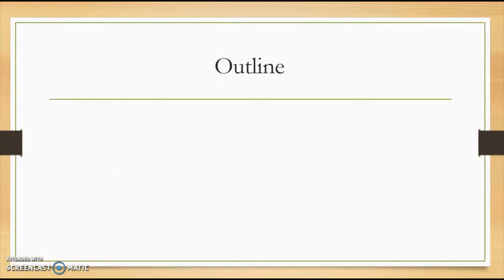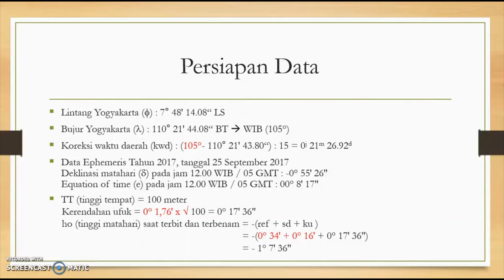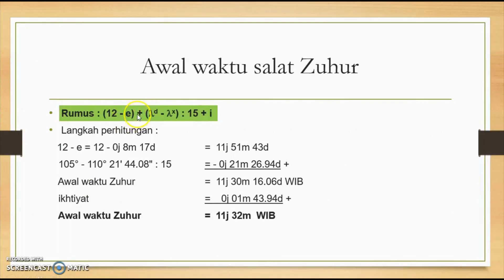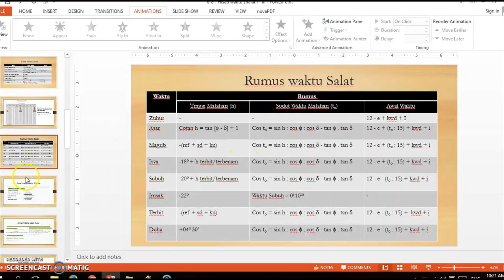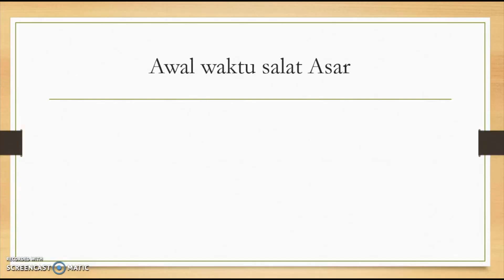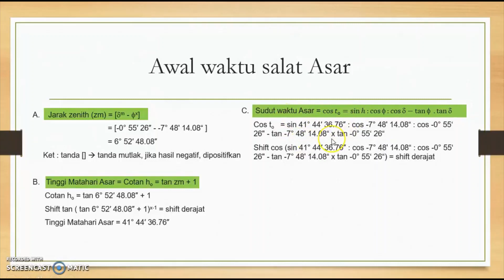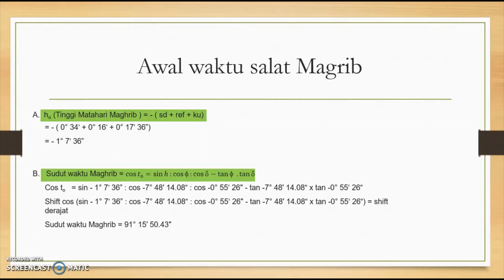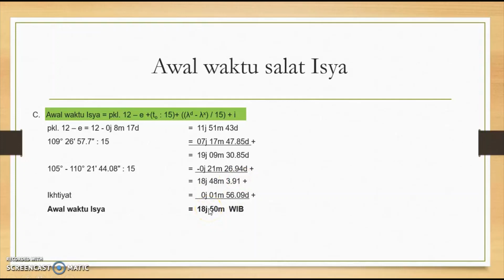MENGHITUNG WAKTU SHOLAT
Buku referensi Agama Islam 6, bisa didapatkan di LPIK UNIVERSITAS ISLAM MALANG